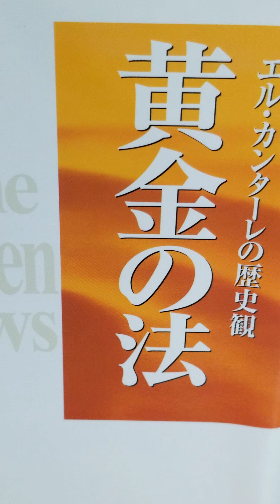#205 音読 愛の 架橋 黄金の法 エル・カンターレの歴史観 大川隆法 第1章 黄金の人生を創る 6